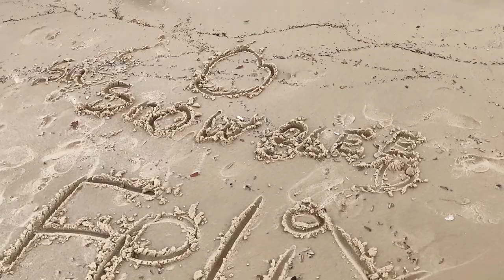HOW SAND STORM SEEMS IN SAUDI ARABIA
সৌদি আরবিতে কীভাবে ঝড়ের ঝাঁকুনি পড়ে

كيف تبدو العاصفة الرملية في المملكة العربية السعودية

سعدی عربیہ میں طوفان کے کس طرح سینڈ ہیں

COMMENT SEMBLE LA TEMPÊTE DE SABLE EN ARABIE SAOUDITE

沙特阿拉伯如何进行沙尘暴作业

サウジアラビアで砂嵐がどのように発生するか

You must have seen a lot of sandstorms. Do you know how and why sandstorm happens?

A sandstorm happens when there is lots and lots of wind. It starts with huge clouds that carry the dust. These miles long, dust-carrying clouds have wind speed of 25 miles per hour. They are extremely quick. One moment they are not there, and just a minute later, you can see them. These storms generally occur in dry and hot regions especially in dry, flat regions, which means a lot of land that can be blown away. It occurs mostly in summer and sometimes in spring.

This storm can be really very quick and unsafe. It is for sure not a day to wash your clothes and hang them out to dry. A person, who is in the middle of a sand storm, will be completely covered in dust and debris. It causes traffic problem not just on the roads, but flights as well. It is due to the reason that getting a clear vision of the route becomes impossible.

This dust get in your eyes, ears and mouth, so better be careful. It causes sneezing and breathing problems. What can you do to be careful and safe in this sandstorm?

n Stay indoors. If it is not important you should not leave your home in order to minimize the bad effects of sand storm

n Make sure the windows are shut and sealed.

n Protect your eyes if you have to go outside. Eyeglasses provide protection, but airtight goggles are the best in this situation.

n Do not let anyone around you wear contact lenses because even a tiny speck of dust can cause irritation and vision problems.
n Do not rub your eyes even if you feel like doing it to avoid infection.
Amit Bhadana
Traveling Desi

n Wear a mask to cover your nose. The particles raised by sandstorms are extremely unhealthy to breathe in without a mask.

n Drink a lot of water and keep hydrated.

n Do not panic. The dust will settle down and the cleaning process can start after that. Just stay safe!

n Dust clouds can reach more than 10,000 feet high

n Camels can close their nostrils and use a thin third eyelid to cover their eyes. This helps them to keep the dust out of them.

n Dust storms can really hurt or even kill people. It is the third most dangerous weather condition.

n They are also called ‘haboobs’ around the world, which comes from the Arabic word ‘hab’ meaning ‘wind.

sayedahmed

SayedAhmed

SayedAhmed2010

sayed.ahmedksa

Sayed

sayedahmedksa

Sayed Ahmed
Hojai2010

Assam Hojai
AssamHojai
HojaiNagaonAssam
Hojai Assam